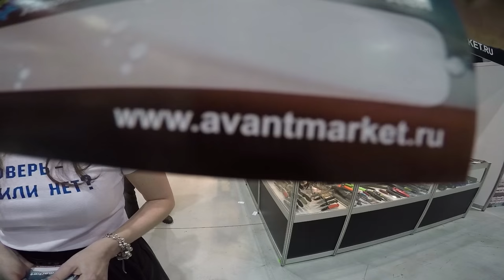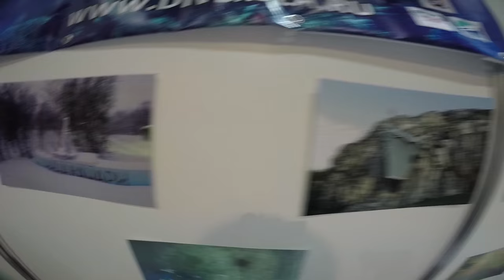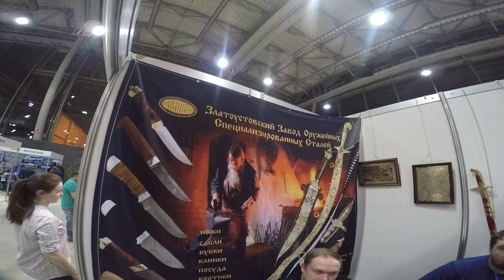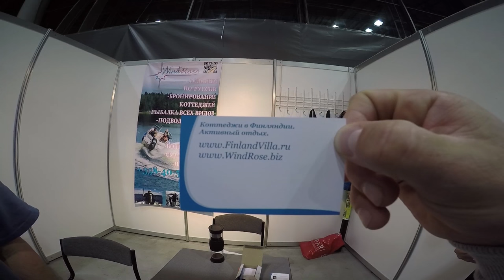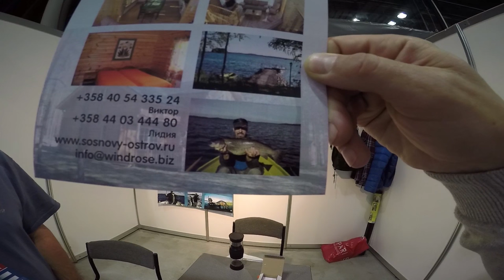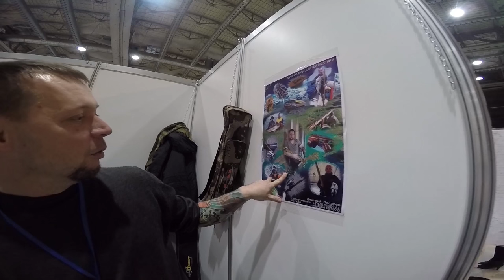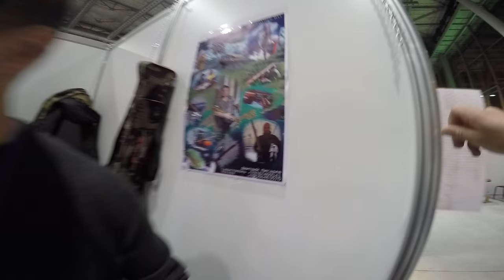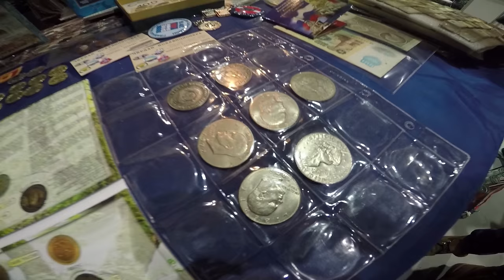Moscow Dive Show 2016! Часть вторая!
★ Дайвинг в Лиинахамари с камчатскими крабами!
★ Активный отдых в Финляндии
★ Фирма АТАКА
★Дмитрий Писарев- производитель роллерганов из Крыма!
★ Олег Гаврилин о новинках Тетиса